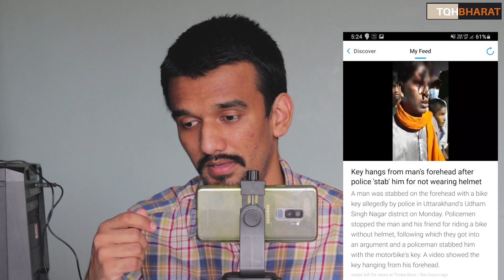Uttrakhand Police brutality Case | Its about Every Policeman | Must watch and Respond | Piyush Rai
Police Beating poor people on the street instead of making them feel safe.

This is my Humble Message for all Policemans and a Request to watch it fully and than respond accordingly.

Can any senior officer give assure us that you'll take cognizance of these incidents and it'll never happen again.

share it among your police personnels or any relevant person.

jai hind
vande matram